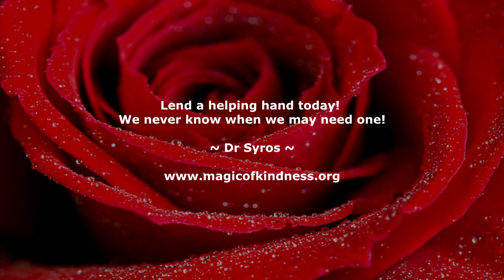Magic of Kindness - Found With Love July 2019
Nobody likes misplacing things, much less items that are precious to them. Join Dr Syros as he shares one of the most memorable moments when he receives a helping hand from someone else!